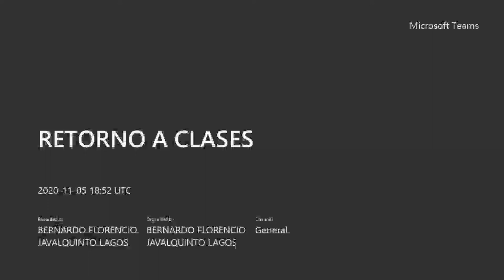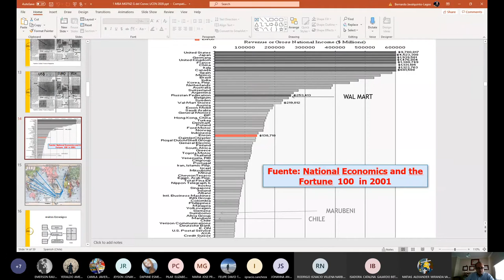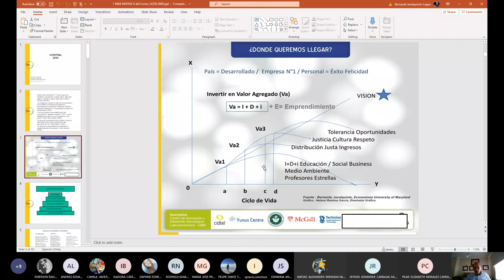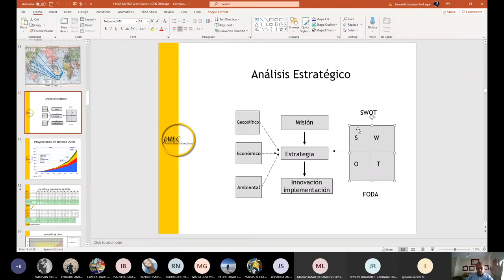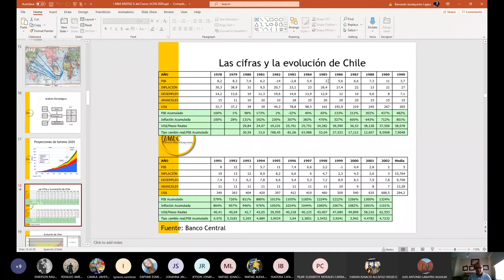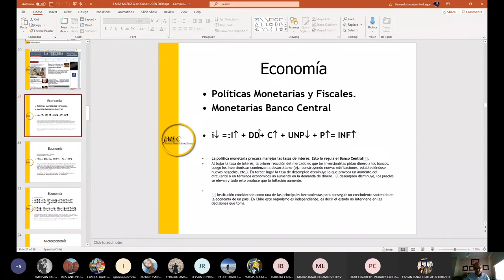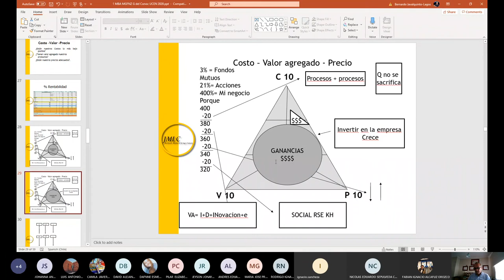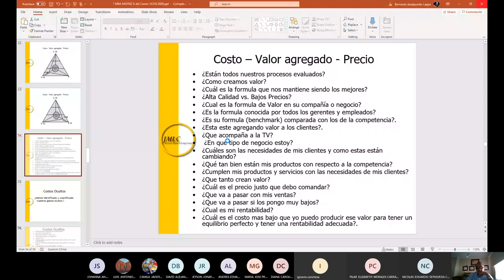RETORNO A CLASES 1